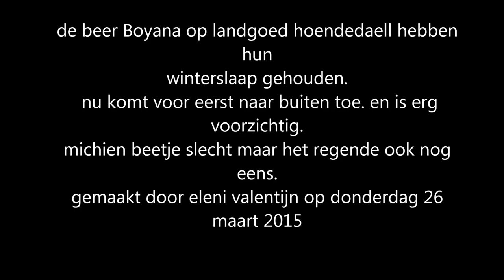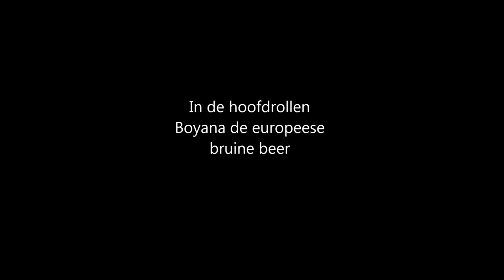beer Boyana (landgoed hoendeaell ) voor eerst naar buiten